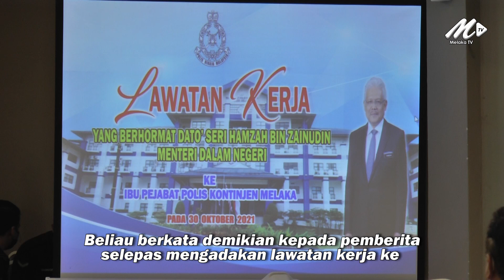Akta 342 Masih Diguna Pakai, Bukan Hanya Dalam Soal PRN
30 Okt - Kumpulan mahupun parti politik diharap tidak keliru antara pematuhan di bawah Akta 342 dengan SOP khas yang dikeluarkan oleh Suruhanjaya Pilihan Raya (SPR) sempena Pilihan Raya Negeri (PRN) akan datang.